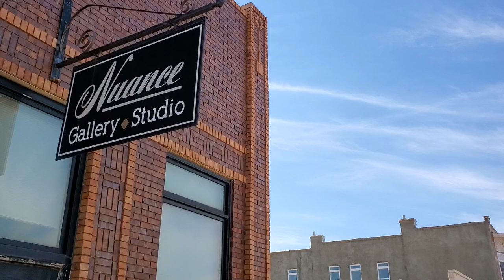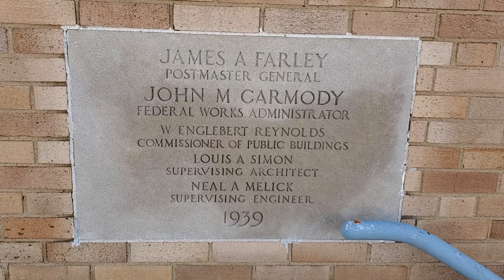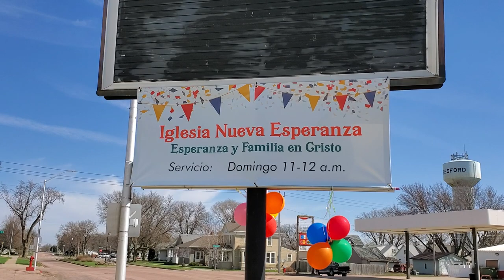BERESFORD SOUTH DAKOTA USA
This beautiful City named after a Englishman is of I 29 exit 47 in South Dakota USA go and visit it has nice people and buildings.